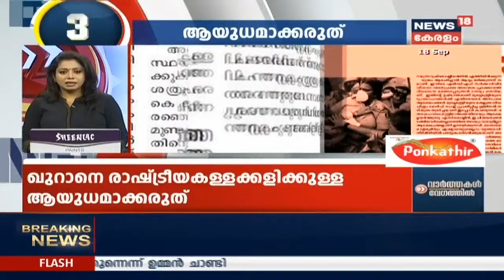Speed News @ 10:28AM | വാർത്തകൾ വേഗത്തിൽ - Top Headlines Of This Morning | 18th September 2020